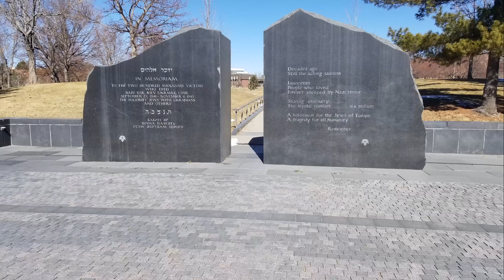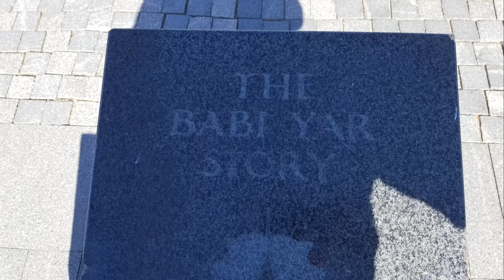babi yar memorial park